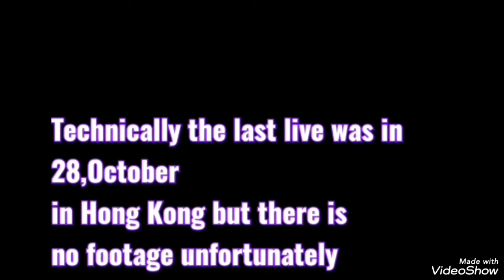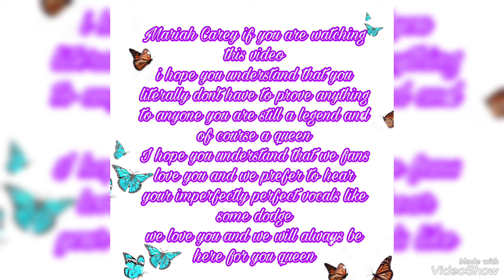From the Last Official Live to the New Presentation of 2024